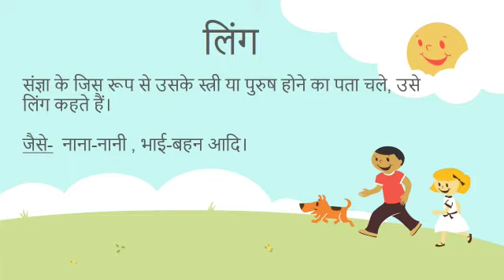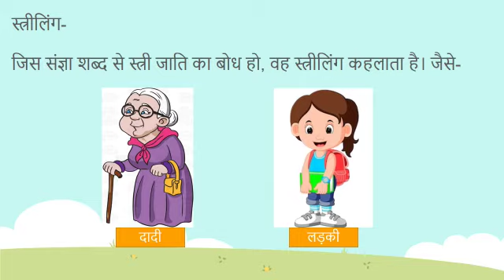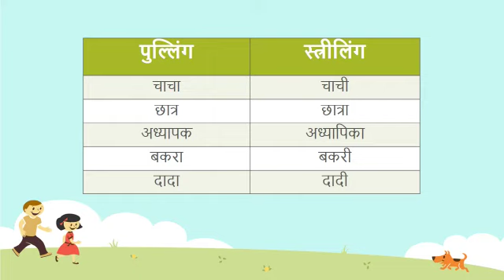लिंग Class 1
Genders in Hindi class 1